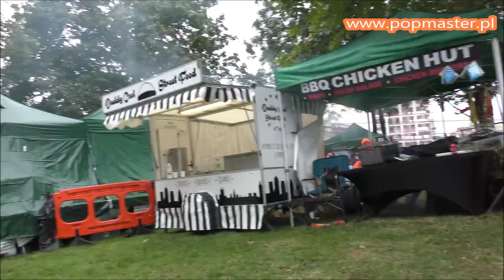MyBestCarnival Carnival Notting Hill 2018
Carnival Notting Hill 2018
"Dancing in the rain"